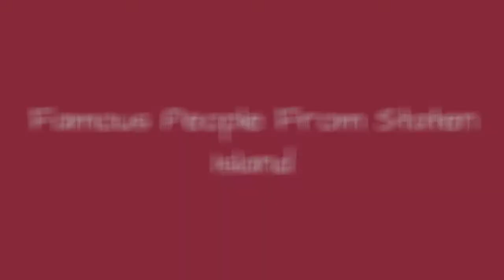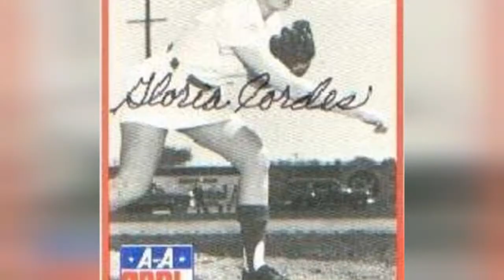Famous People From Staten Island 💚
List of famous people from Staten Island, including photos when available. The people below are listed by their popularity, so the most recognizable names are at the top of the list. Some of the people below are celebrities born in Staten Island, while others are simply notable locals. If you're from Staten Island you might already know that these prominent figures are also from your hometown, but some of the names below may really surprise you. This list includes people who were born and raised in Staten Island, as well as those who were born there but moved away at a young age.People on this list include Rowena Cook and Kevin Phillips.If you want to answer the questions, "Which famous people are from Staten Island?" or "Which celebrities were born in Staten Island?" then this list is a great resource for you. more
0:00 - Intro
0:00:08 - Emilio Estevez
0:00:36 - Christina Aguilera
0:01:04 - Jordan Goldman
0:01:15 - Andrew E. K. Benham
0:01:27 - Buz Verno
0:01:38 - Gloria Cordes
0:01:49 - Alex Zablocki
0:02:01 - Michael Drayer
0:02:14 - Lynn Kriengkrairut
0:02:25 - A. Thomas McLellan
0:02:38 - Renaldo Balkman
0:02:49 - Mike Siani
0:03:00 - John Wolyniec
0:03:11 - James Jenkins
0:03:22 - James Clair Flood
0:03:34 - Joe Andruzzi
0:03:45 - George Bamberger
0:03:56 - Anthony Varvaro
0:04:07 - Teddy Atlas
0:04:20 - NYOIL
0:04:32 - Frederick Law Olmsted, Jr.
0:04:44 - Edward Clyde Benfold
0:04:56 - John Marburger
0:05:14 - James Oddo
0:05:27 - Ghostface Killah
0:05:55 - Nathaniel Lord Britton
0:06:07 - Alice Austen
0:06:19 - Ella Reeve Bloor
0:06:33 - Theo Rossi
0:06:46 - David Richards
0:06:57 - Ki Longfellow
0:07:08 - Edward Platt
0:07:20 - Carmine Giovinazzo
0:07:33 - Albert Jennings Fountain
0:07:43 - Robert Loggia
0:07:55 - Joan Baez
0:08:05 - Sabu
0:08:14 - Mike Sorrentino